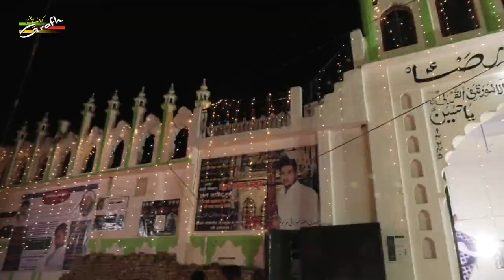Anjuman Meesam-e-Aza Sirsi | Majlis-e-Aza Wa Shab-Bedari 2019-1441 | Sirsi Sadat, Sambhal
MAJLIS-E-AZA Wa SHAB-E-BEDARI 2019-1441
Ba-Unwan : EK SHAM KARBALA KE UJALO KE NAAM
On : 26th SAFAR 1441 (26th OCTOBER 2019)
Venue : IMAMBARA IMAM RAZA (A.S.), SIRSI SADAT, SAMBHAL
Organized By : ANJUMAN GHUNCHA-E-ISLAM SIRSI,

Our Branch Office :
GRAFH AGENCY

Presented By : Mohd. Asghar Kintoori & Karrar Haider Jaan Jarwali
Cameraman : Rahul Singh Chauhan, Mehdi Haider
Camera Asstt. : Mehdi Hasan "Sonu", Shauzab Zaidi, Meesam
Production Manager : Mahtab Husain & Mahmood Rizvi
Graphic Creation : Murtaza Bhurani
Video Editor : M. Abuzer Kintoori